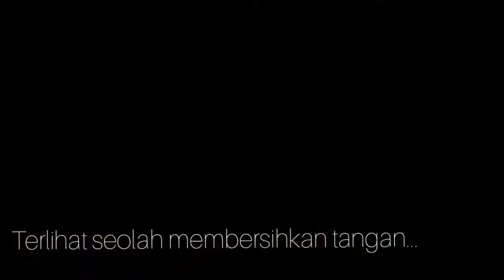Cuplikan Serangga - 1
You can activate the subtitles to read the text in this video. Hopefully this is useful, thank you.

File musik dan file pendukung lainnya yang terdapat dalam video ini dikutip dari Featured YouCut - Editor Video.

Terimakasih kepada sang pencipta yang telah melimpahkan Rahmat dan hidayah-Nya setiap saat kepada kita semua tanpa terkecuali.

Follow kami di instagram dan Twitter : @KlinemCahaya